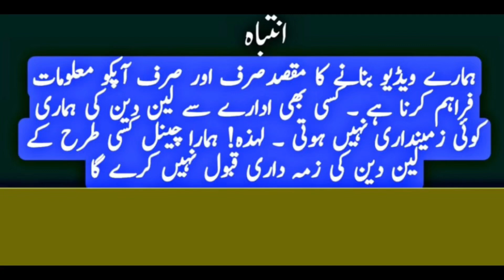Baby Garments Wholesale Market In Lahore | lahore landa bazar wholesale market |Landa bazar lahore 2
Your Searches,
baby garments,
landa wholesale market,
landa bazar lahore wholesale,
landa bazar in lahore,
haji camp landa bazar lahore,
lahore landa bazar jacket,
lahore landa bazar wholesale market,
 how to start landa business,
ladies cap shawls,
 turkey ladies dress,
baby garments,
landa wholesale market,
jacket wholesale market in pakistan,
 jackets wholesale market in pakistan,